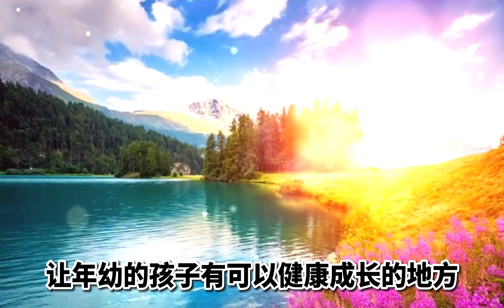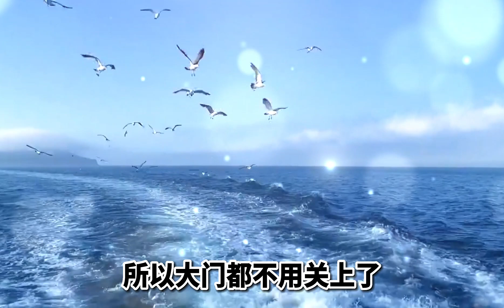古文誦讀｜《禮記·大道之行也》 人人向往的大同世界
大道之行也
[ 先秦 ] 《禮記》

大道之行也，天下為公，選賢與能，講信修睦。
故人不獨親其親，不獨子其子，使老有所終，壯有所用，幼有所長，矜、寡、孤、獨、廢疾者皆有所養，男有分，女有歸。
貨惡其棄于地也，不必藏于己；力惡其不出于身也，不必為己。
是故謀閉而不興，盜竊亂賊而不作，故外戶而不閉，是謂大同。
譯文
在大道施行的時候，
天下是人們所共有的，
把品德高尚的人、能干的人選拔出來，
講求誠信，培養和睦（氣氛）。
所以人們不單奉養自己的父母，
不單撫育自己的子女，
要使老年人能終其天年，
中年人能為社會效力，
讓年幼的孩子有可以健康成長的地方，
讓老而無妻的人、
老而無夫的人、
幼而無父的人、
老而無子的人、
殘疾人都能得到社會的供養，
男子有職務，
女子有歸宿。
對于財貨，人們憎恨把它扔在地上的行為，
卻不一定要自己私藏；
人們都愿意為公眾之事竭盡全力，
而不一定為自己謀私利。
因此奸邪之謀不會發生，
盜竊、造反和害人的事情不發生。
所以大門都不用關上了，
這叫做理想社會。
分享朗誦古今中外經典散文、詩詞、詩歌。